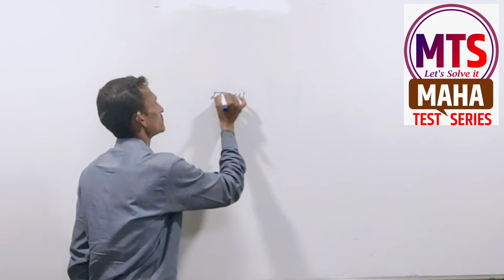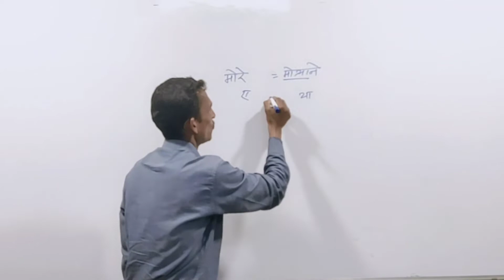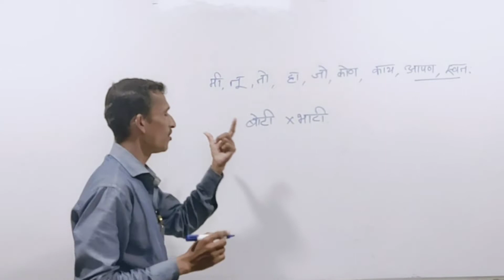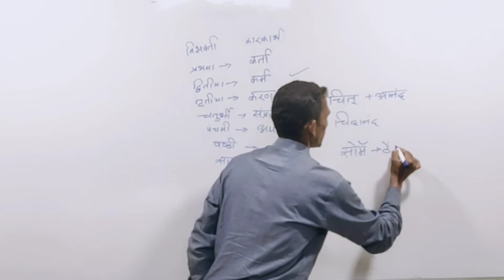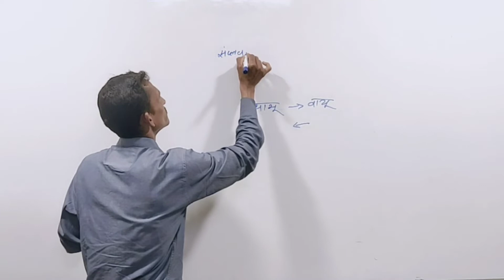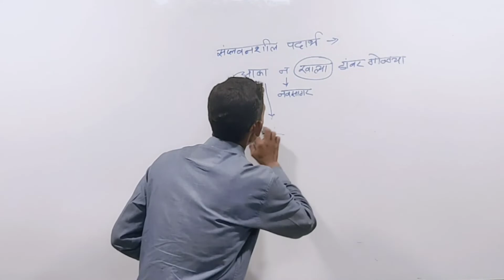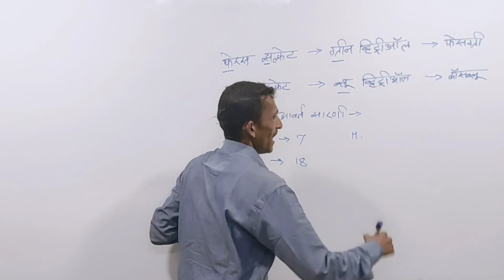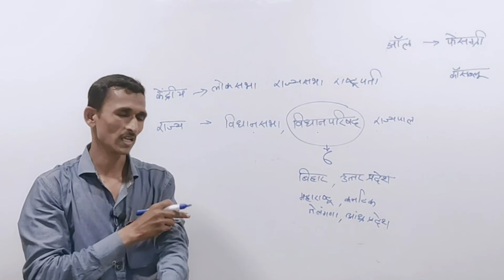Police Bharti Paper 2020 | पोलीस भरती प्रश्नपत्रिका 2020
नमस्कार विद्यार्थी मित्रानो Maha Test Series या  YouTube चॅनेल मध्ये आपले पुन्हा एकदा स्वागत. आज झालेल्या टेस्ट क्रमांक 17 मधील मराठी व्याकरण व सामान्य ज्ञान  या विषयाचे व्हिडिओ विश्लेषण देत आहोत. अजूनही बऱ्याच विद्यार्थी  मित्रांनी टेस्ट सिरीज जॉईन केली नाही तर मित्रांनो आपणा सर्वाना विनंती  जास्तीत जास्त विदयार्थ्यांनी या टेस्ट सिरीज चा व्हिडिओ शेअर करा..

टेस्ट सिरीज चे वैशिष्ट्ये
१. टेस्ट नंतर Maha Test Series या  YouTube चॅनेल वर  व्हिडिओ विश्लेषण.
२ .PDF स्वरूपात टेस्ट विश्लेषण.
३. स्वयंमूल्यमापन तक्ता .
४. पोलीस भरती होई पर्यंत Maha Test Series या  YouTube चॅनेल वर मोफत मार्गदर्शन.

पोलीस भरती 2020 ची तयारी करणाऱ्या महाराष्ट्रामधील सर्व विद्यार्थ्यांसाठी

 📹 मागील सर्व टेस्ट चे  व्हिडिओ विश्लेषण

विषय : सामान्य ज्ञान

विषय : सामान्य ज्ञान

 विषय : मराठी व्याकरण व सामान्य ज्ञान

विषय : सामान्य ज्ञान

विषय : अंकगणित व बुद्धिमत्ता चाचणी

विषय : सामान्य ज्ञान

विषय :  अंकगणित व बुद्धिमत्ता (प्रश्न 1 To 10)

टर्निंग पॉईंट्स ऑल  महाराष्ट्र पोलीस भरती
टेस्ट सिरीज जॉईन करण्यासाठी संपर्क
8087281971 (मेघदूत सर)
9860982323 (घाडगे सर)